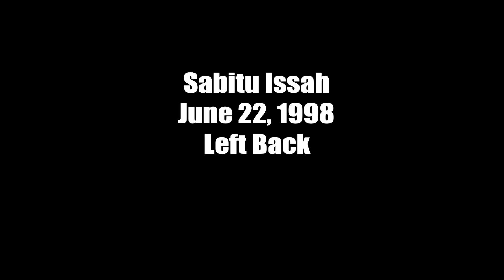Sabitu Issah '98 | 2019 SSNY Player Showcase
Sabitu Issah
June 22, 1998
Passports: Ghana
Left Back 3
Left Footed
Current: KidSuper Samba AC (Cosmopolitan Soccer League)
Former Teams:
Desideros FC (Ghana)
Monroe College Express (NJCAA D3)